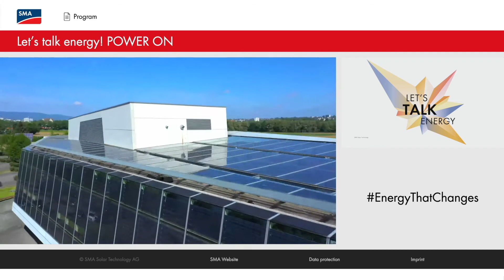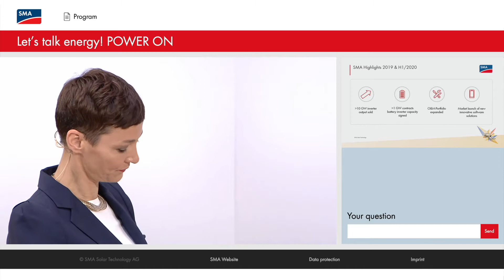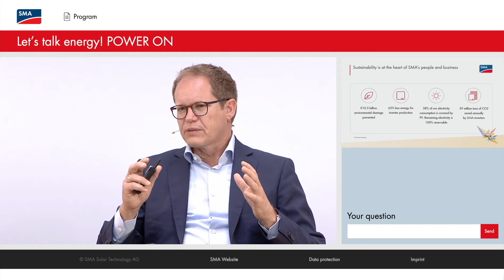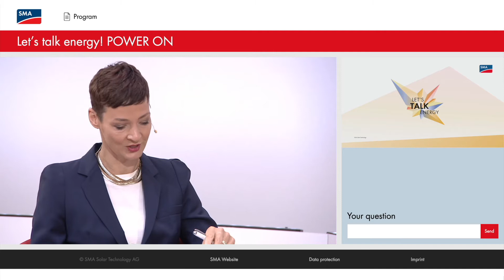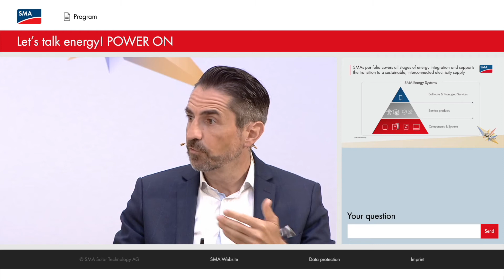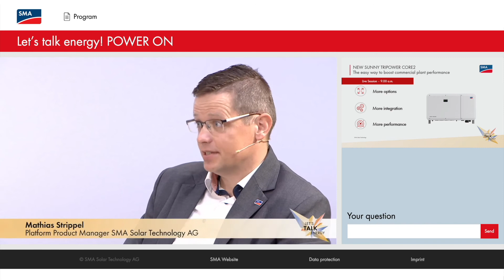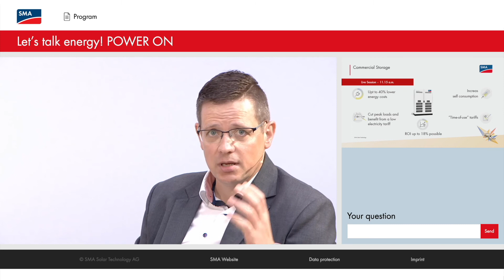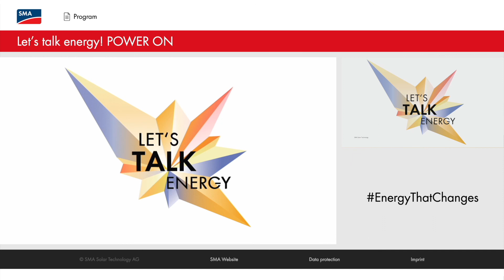SMA POWER ON Event: CEO J. Reinert talks about the PV market, trends for Home and Business Solutions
SMA live streamed event “Let´s talk energy! POWER ON” in June 2020.
Power Talk with SMA CEO Jürgen Reinert, Nick Morbach, Executive Vice President Unit Home & Business Solutions, Mathias Strippel, Platform Product Manager, and presenter Kimsy von Reischach: SMA Energy System. One system from a single source.